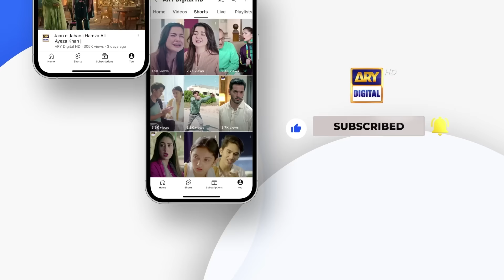"Baarish " Ho Rahi Hai Bahar"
Cast:
Hamza Ali Abbasi,
Ayeza Khan,
Asif Raza Mir,
Savera Nadeem,
Emmad Irfani,
Mariyam Nafees,
Nausheen Shah,
Nawal Saeed,
Zainab Qayoom,

*Ramazan Timing Alert *
Watch Shehraam and Mahnoor's story in the drama serial JaaneJahan!
Every Tuesday at 10:00 PM throughout Ramazan - only on ARYDigital